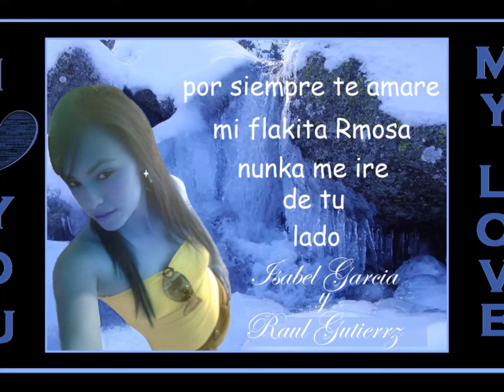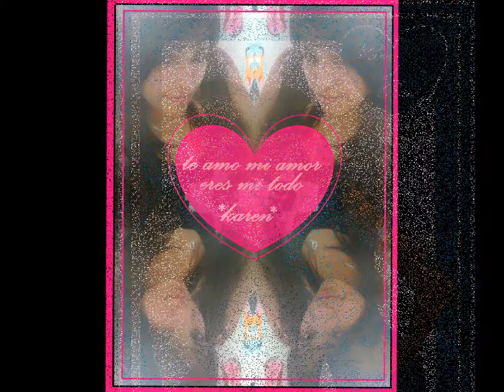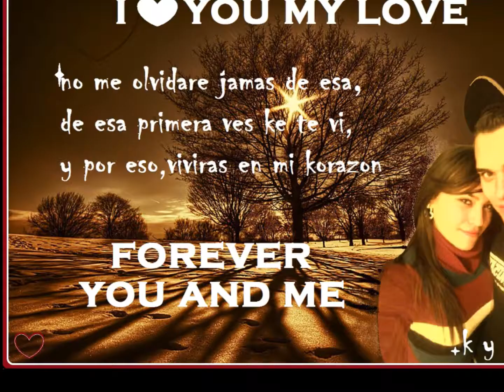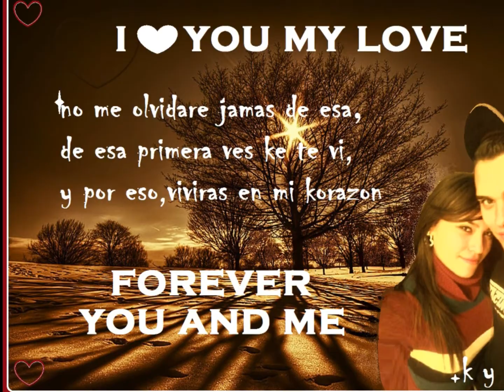COMPARTIR CONTIGO.TE AMO MI FLAKIITA rrMOSA.